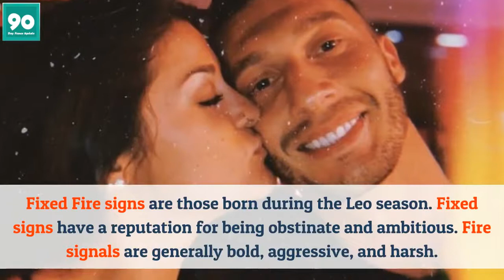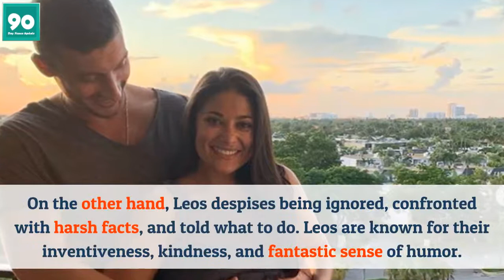90 Day Fiance Loren and Alexei Astrological Mismatch; Why Arent They Perfect Couple?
A popular couple from the television show, 90-Day Fiance, Loren and Alexei are having astrological matching problems as Loren is Cancer and Alexei is Leo who is not perfectly compatible.